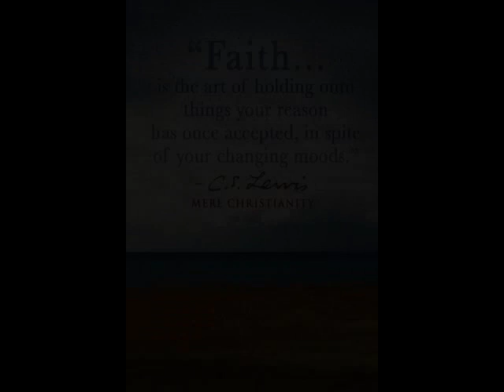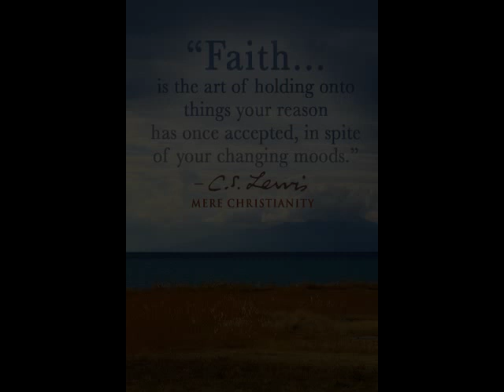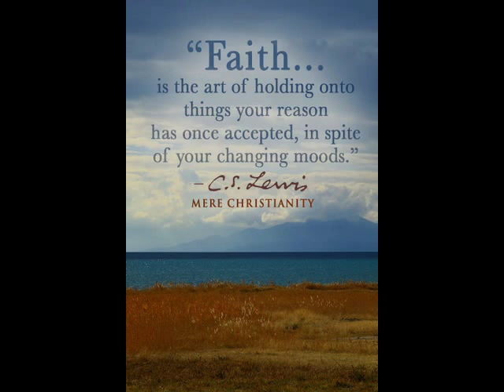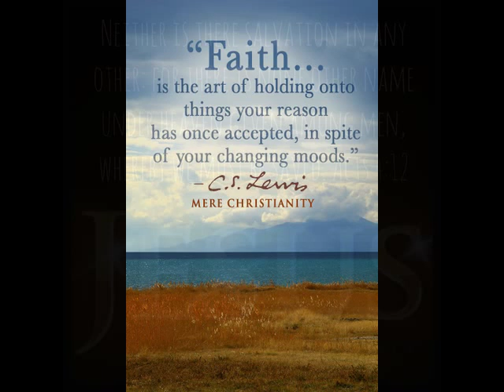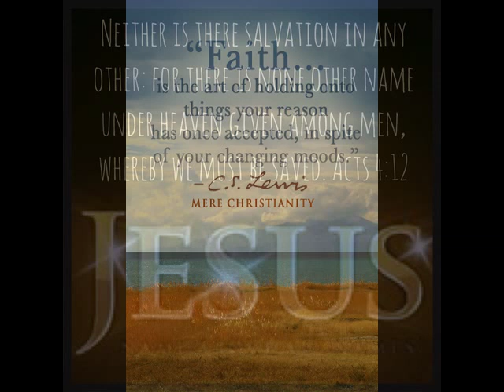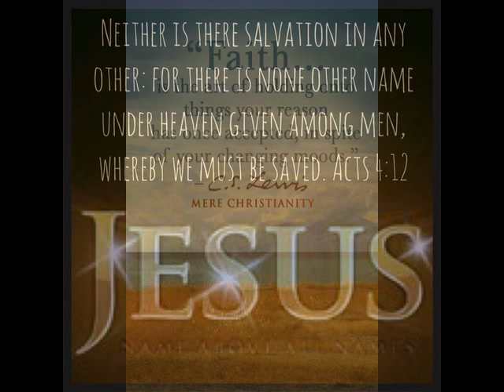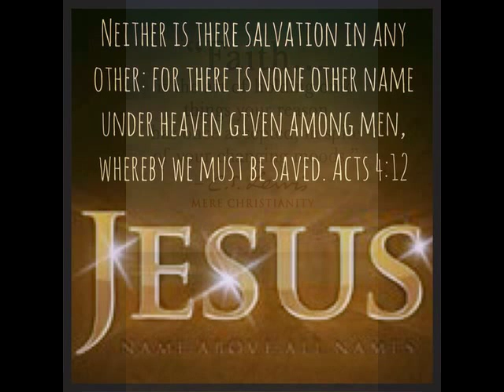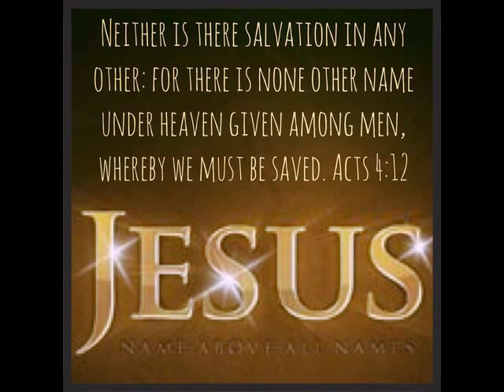"World Christian viewpoint origins - Psalm 63" Steve Clock